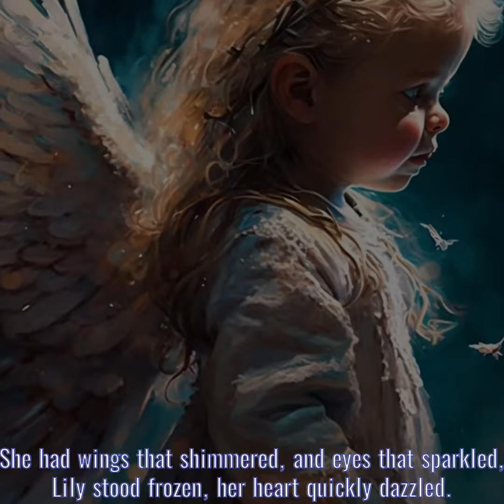Kids Story Rhymes I Kids Story Nursery Rhymes I Fun Fables I 😀The Enchanted Forest Adventure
The story is about a little girl named Lily who loves to explore the forest. One day she discovers a pathway that leads to an enchanted land full of magical creatures like fairies, elves, goblins, and trolls. They dance, sing, and show Lily the wonders of their world. When the night ends, the fairy leads Lily back to the pathway and promises to meet her again. Lily goes home with a heart full of joy and memories of the enchanted forest.

Welcome to "Fun Fables," the YouTube channel where classic and modern children's stories come to life through colorful animation and playful music. Our channel offers a collection of Aesop's fables, fairy tales, and other whimsical stories that teach valuable life lessons and values to young viewers. Our videos are designed to engage and entertain kids while promoting literacy and imagination. Our channel is perfect for parents looking for educational and entertaining content for their children.

"The Enchanted Forest Adventure" Lyrics:

Deep in the forest, where the trees grew tall,
Lived a little girl, who was very small,
Her name was Lily, and she loved to explore,
The woods and the glades, and the creatures that soared.

One day while walking, she stumbled upon,
A pathway that led to an old fairy lawn,
She followed it eagerly, her heart all a-flutter,
Excitement and wonder, she couldn't utter.

As she walked on, she heard a strange sound,
It was a tiny fairy, twirling around,
She had wings that shimmered, and eyes that sparkled,
Lily stood frozen, her heart quickly dazzled.

The fairy beckoned her forward, with a wave of her hand,
And took her deep into the enchanted land,
There were goblins and trolls, and elves by the score,
Lily was amazed, she couldn't ask for more.

They danced and they sang, to a tune in the air,
And told her stories, of the magic they shared,
They showed her the flowers, that glowed in the night,
And the trees that sparkled, with a magical light.

As the night drew on, and the moon shone bright,
Lily knew that it was time to say goodnight,
The fairy led her back, to the pathway once more,
And whispered in her ear, "We'll meet again, for sure."

Lily went home, with a heart full of joy,
And the memories of the night, that she would employ,
To tell her friends, and her family too,
About the enchanted forest, where dreams come true.

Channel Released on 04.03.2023